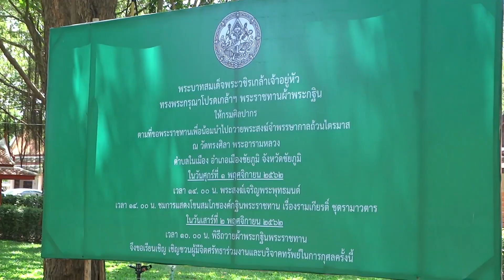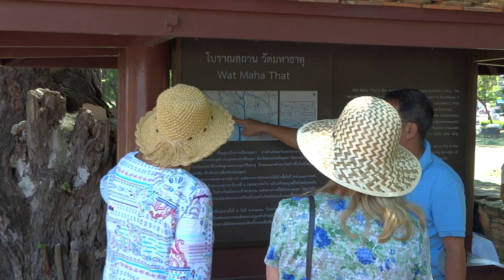Thailand, Ayutthaya. Wat Maha That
Пхра-Махатхат (тайск. วัดมหาธาตุ — «Храм Махатхат» или «Храм Великой Реликвии») — знаменитый храм в Аютии, столице Сиама с 1350 по 1767 год. Знаменит благодаря голове Будды, как считается, опутанной и вытащенной из земли корнями дерева.
Строительство храма было начато архитектором Махатхера Тхаммаканлаян в правление короля Боромарачи I в 1374 году, но было закончено только при короле Рамесуане. При Короле Сонгтаме главный пранг разрушился. Пранг был восстановлен при Короле Прасатхонге и стал значительно выше. Ват Махатхат был отремонтирован снова при Короле Боромакоте, когда четыре открытых галереи были добавлены к главному прангу. Это был королевский монастырь, служивший резиденцией главы Сангхи — сообщества буддистских монахов Камаваси с начала строительства. В 1767 году, когда Аюттхая была разрушена бирманцами, этот храм был сожжен и с того времени остаётся в том же состоянии.

Храм Махатхат во «Времена Рамы V»
В Ват Махатхат обычно хранилась необычная статуя Будды, сидящего на троне, сделанного из зеленого камня. В период Раттанакосин - король Рама III перенёс эту статую в Ват Нефрамеру. В правление Короля Рамы VI, приблизительно в 1911 году, главный пранг храма снова рухнул и любители лёгкой наживы попытались найти зарытые сокровища. Только в 1956 году Департамент прекрасных искусств предпринимает раскопки вокруг центрального пранга. Реликвии Будды были найдены в ступе, которая являлась семиэтажной гробницей.

Документальные упоминания об истории головы Будды в корнях дерева отсутствуют, но существует два основных предположения. Первое, что когда Аюттхая была захвачена бирманской армией в 1767, храм Ват Махатхат был полностью разрушен и большинство статуй были разбиты и повалены на землю. Храм был покинутым более ста лет и на месте, где лежала голова выросло дерево, корнями вытащив её наружу. Второе предположение, что грабитель, пытаясь украсть голову из-за веса не смог перенести её через стену и оставил там, пока дерево не охватило голову своими корнями, как мы это видим в настоящее время. Теперь эта опутанная корнями голова Будды фактически является символом Аюттхаи.

Оказавшись втянутой в образованный корнями ствол, голова постоянно подвергается давлению. А так как корни продолжают расти, каменное изваяние постепенно врастает в него. Интересно обратить внимание на то, что на фотографиях с конца 1990-х годов у Будды видна только одна раскрытая щека, а фотографии, сделанные до 1980-хх годов, показывают обе щеки.

Phra Mahathat (Thai วัด มหาธาตุ - "Temple of Mahathat" or "Temple of the Great Relic") is a famous temple in Ayutthaya, the capital of Siam from 1350 to 1767. Famous for the head of the Buddha, believed to be entangled and pulled out of the ground by the roots of a tree.
The construction of the temple was started by the architect Mahathera Tkhammakanlayan during the reign of King Boromarachi I in 1374, but was completed only under King Ramesuan. Under King Songtam, the main prang collapsed. Prang was rebuilt under King Prasathong and became significantly higher. Wat Mahathat was renovated again under King Boromakot when four open galleries were added to the main prang. It was a royal monastery that served as the seat of the head of the Sangha, the community of Kamavasi Buddhist monks from the beginning of construction. In 1767, when Ayutthaya was destroyed by the Burmese, this temple was burned down and has remained in the same condition since that time.

Mahathat Temple in the "Times of Rama V"
Wat Mahathat used to keep an unusual statue of Buddha seated on a throne made of green stone. During the Rattanakosin period, King Rama III moved this statue to Wat Neframera. During the reign of King Rama VI, around 1911, the main prang of the temple collapsed again and lovers of easy money tried to find the buried treasure. Only in 1956 did the Department of Fine Arts undertake excavations around the central prang. The relics of the Buddha were found in a stupa, which was a seven-story tomb.

There is no documented history of the Buddha's head in the roots of the tree, but there are two main assumptions. The first is that when Ayutthaya was captured by the Burmese army in 1767, the Wat Mahathat temple was completely destroyed and most of the statues were smashed and tumbled to the ground. The temple was abandoned for over a hundred years and a tree grew in the place where the head lay, pulling it out with its roots. The second assumption is that the burglar, trying to steal the head because of the weight, could not carry it over the wall and left it there until the tree covered the head with its roots, as we see it at present. Now this rooted head of the Buddha is actually a symbol of Ayutthaya.